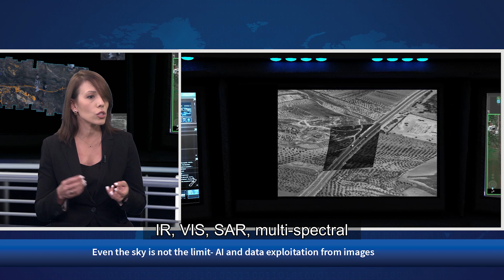Talking Defense - AI and Data Exploitation | Rafael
This week on Talking Defense - even the sky isn't  the limit when discussing AI and Data Exploitation.
Join Jasmin Inbar, BD and Marketing Manager and Zeev Rich, Intelligence Systems Product Line Manager at Rafael's CSI- Cyber, Space & Intelligence Directorate in an in depth discussion of Rafael's approach to artificial intelligence and data exploitation from images.